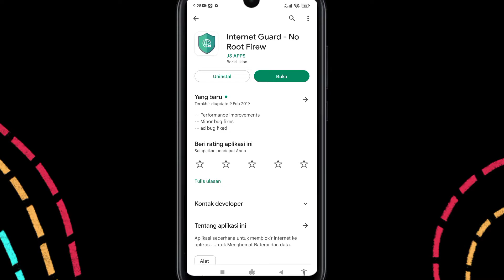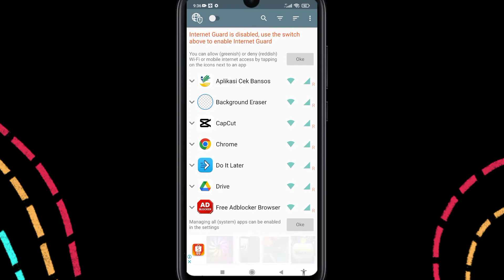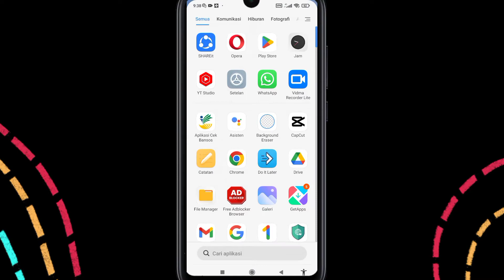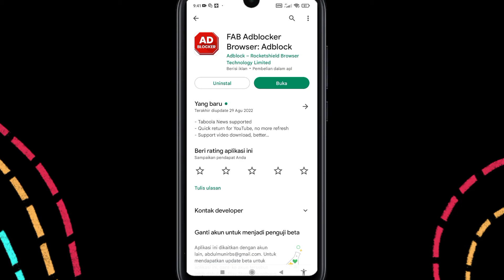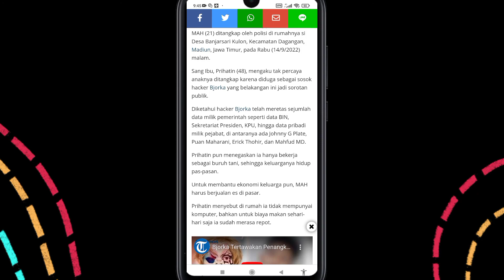Cara Menghilangkan Iklan Di Hp Android Tanpa DNS